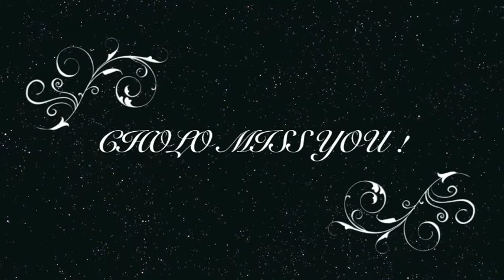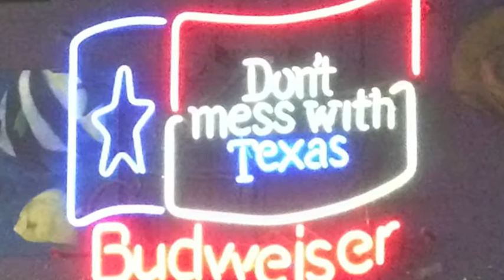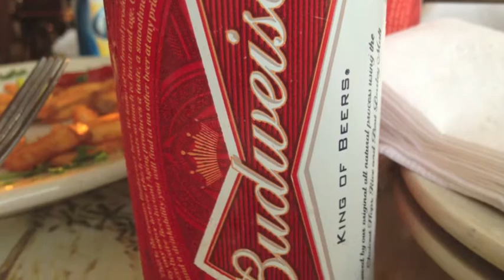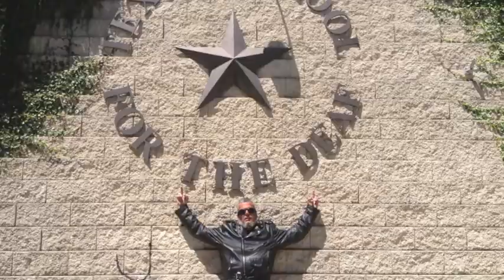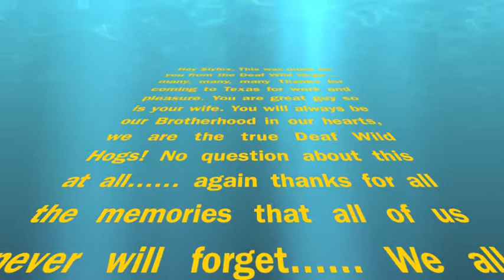Hey Slyfox from Texas Deaf Wild Hogs